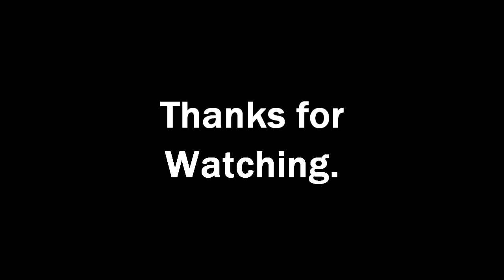FAZE5 Top 100 Submission - "Arii nV" Powered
This is my final Top 100 FaZe5 Response, I really hope you guys enjoy it.

Being 1 of the 2 Australians who made the Top 100, the support I have been receiving recently has been unreal and I wanted to thank you all for that. I hope to continue producing great content, and good luck to all the other participants.